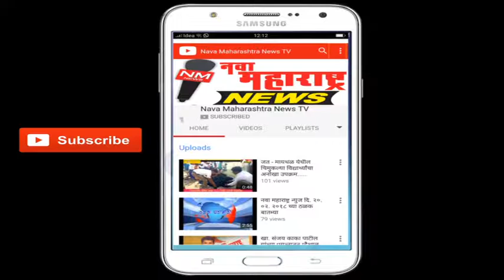कुन्नूर :शिवगणेश मंदिराचा २५ वा वर्धापन दिनानिमित्त ज्ञानेश्वरी पारायण सोहळा:नवा महाराष्ट्र न्यूज